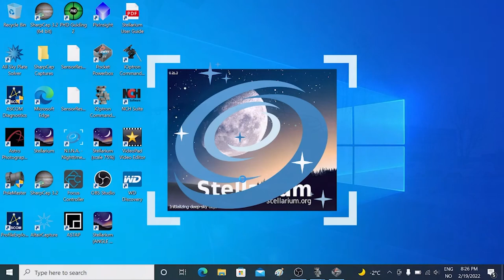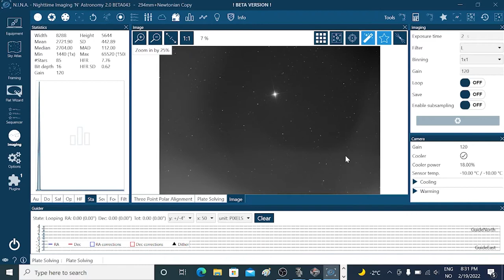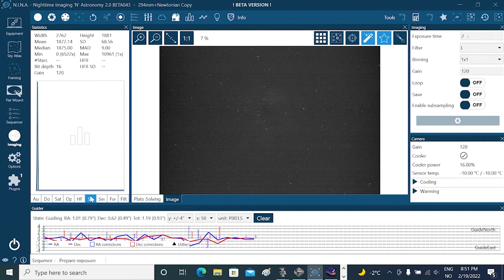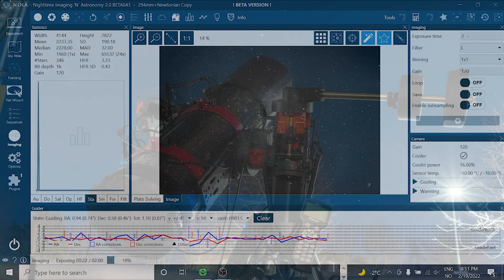IC 410-The tadpoles. Astrophotography from the capital of Norway, Oslo. Newtonian 8" Photon.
Finally I'm able to show how it is to do astrophotography from my balcony here in Oslo, Norway. A Bortle 8/9 zone, setting up on my balcony and what view I have.
I'm a beginner still, and have lots of stuff to learn. But amazed by the things we can do even from a city like Oslo.
This hobby is so great and mesmerizing, sitting there and watching light being gathered from over thousand years ago!

The IC 410, or tadpoles is a nebula in the Auriga constellation. It's 12000 light years away from earth, and you can actually watch this with some binoculars if you are lucky!

Gear I use:
Zwo 294mm Pro
iOptron CEM40EC
ZWO OAG, filterwheel and filters
ZWO 290 mini guidecam
Pixinsight, photoshop, phd2, stellarium.